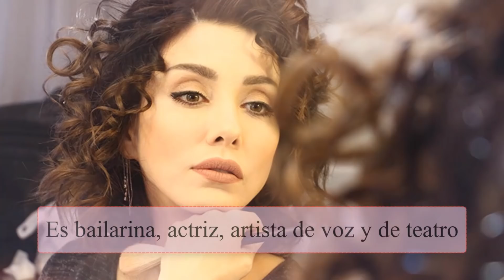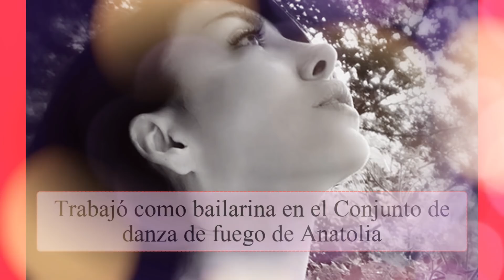CONOCE A ELIF EROL, LA ACTRIZ QUE DA VIDA A HULYA EN OMER!!!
CONOCE DATOS INTERESANTES SOBRE ESTA FAMOSA ACTRIZ TURCA!